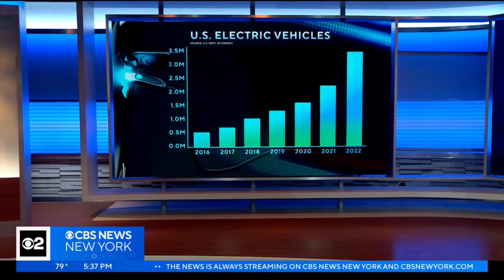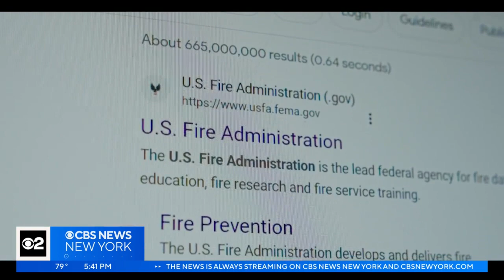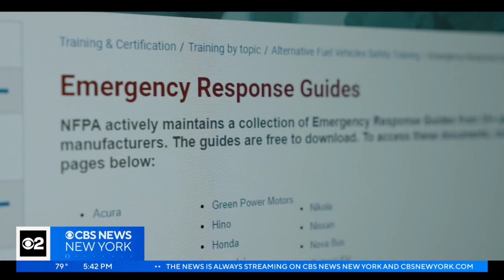Some firefighters need more training to battle electric vehicle fires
You're likely seeing more and more electric and plug-in hybrid vehicles on the road, but when these vehicles catch fire, they burn hotter and longer thanks to the lithium-ion batteries that power them. As national consumer correspondent Ash-har Quraishi discovered, some firefighters need more training to keep you safe.